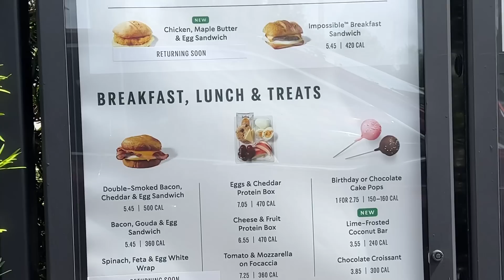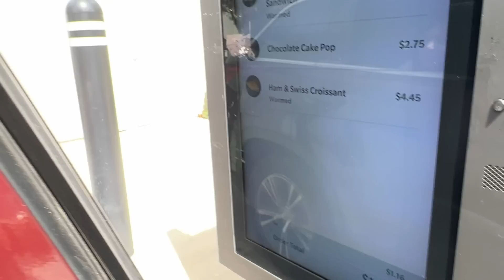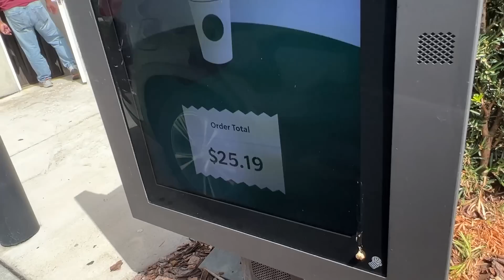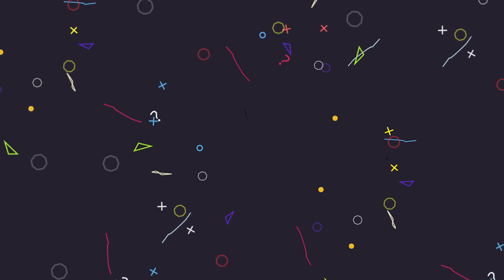Minha Visita Do Brasil Tentando Falar Ingles No Drive Thru + Primeira Vez Do Simba Na Minha Casa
POLIANA SOUZA
601 Market street